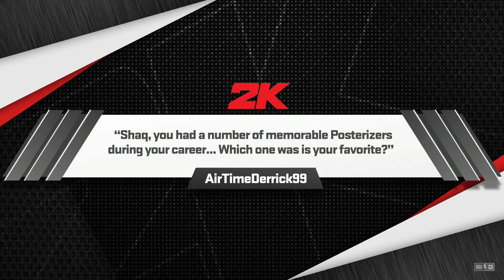Boston Celtics vs Oklahoma City Thunder | NBA Today 4/3/2024 Full Game Highlights | (NBA 2K24 Sim)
Boston Celtics vs Oklahoma City Thunder | NBA Today 4/3/2024 Full Game Highlights | (NBA 2K24 Sim)  NBA Basketball April 3rd 2024